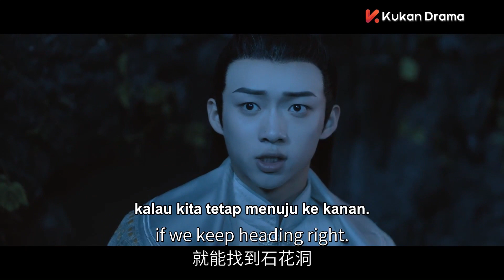Clip EP06 Petualangan | Aroma Cinta【INDO SUB】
Sinopsis
Wan Niang adalah iblis wanita yang telah bersembunyi dalam wujud manusia selama tiga abad. Dia menjalankan toko dupa dan memiliki satu tujuan dalam keberadaannya: Dia ingin mengumpulkan enam aroma yang - digabungkan - dapat memberikan kekuatan luar biasa kepada pemiliknya. Dia telah mengumpulkan beberapa aroma ini, tetapi satu – aroma terpenting dari semuanya – terbukti sangat sulit didapat. Aroma itu terbungkus dalam sosok seorang pria bernama Fang Mo.

Selama beberapa masa hidupnya, Wan Niang telah mencoba - tidak berhasil - untuk mendapatkan aroma dari Fang Mo. Tapi dia selalu gagal, tidak peduli seberapa dekat dia. Namun dalam inkarnasi terbarunya, dia agak berbeda – jiwa yang lembut, polos, dan peduli. Dia berpikir bahwa dia dapat menjeratnya dengan pesona dan triknya, tetapi ketika dia mencoba untuk dekat dengannya, Wan Niang menyadari bahwa Fang Mo memiliki kebaikan batin yang sangat menarik baginya. Dia juga tampaknya jatuh cinta padanya. Tapi akankah intervensi Cupid benar-benar berhasil menggagalkannya dari pencarian terakhirnya?